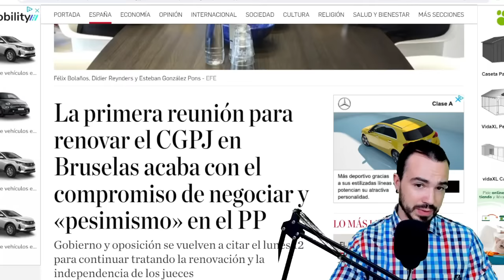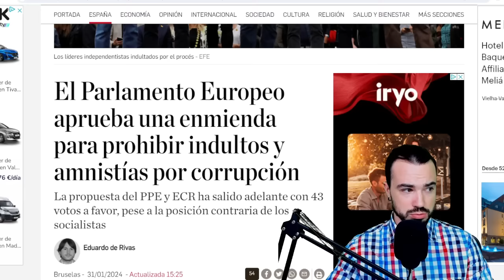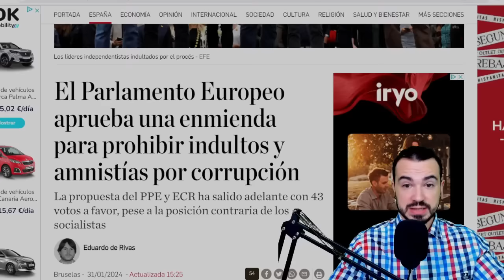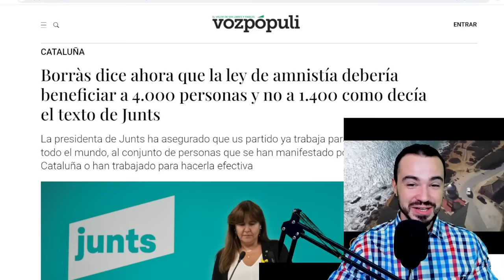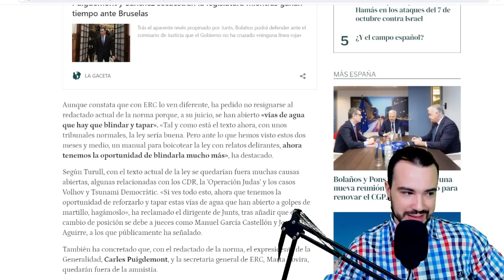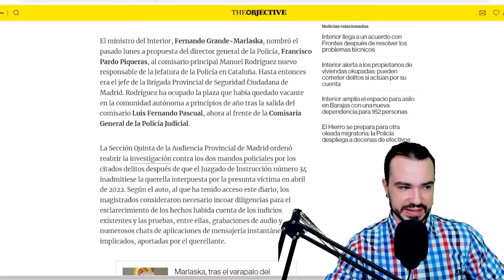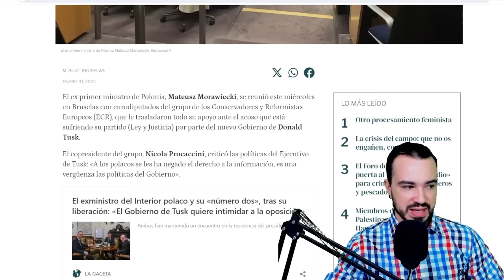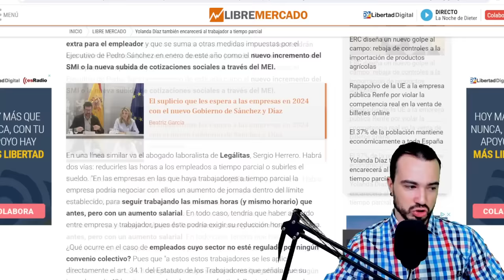PODCAST DE ACTUALIDAD 31 DE ENERO DE 2024